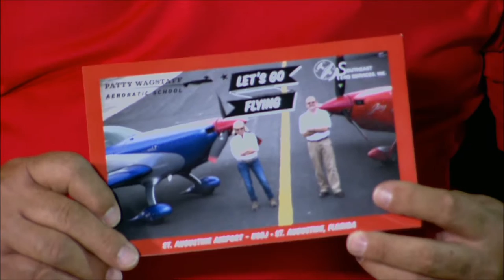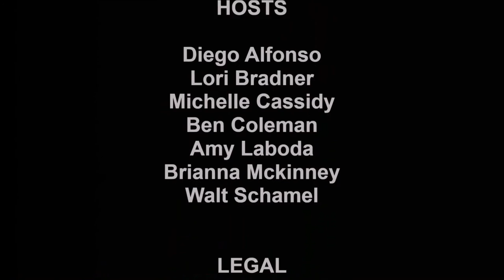16040702 BRC Patty Wagstaff HD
Florida Aviation Network Host Ben Coleman interviews Patty Wagstaff at SUN 'n FUN 2016.